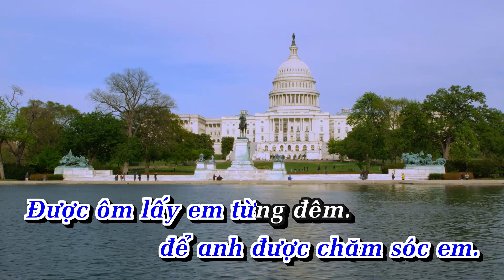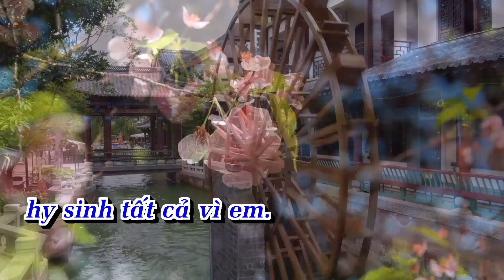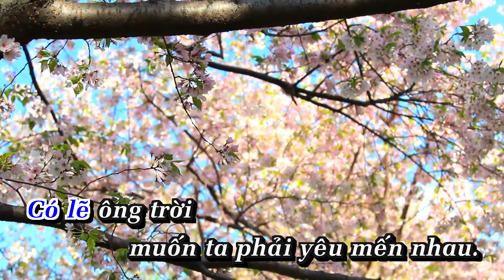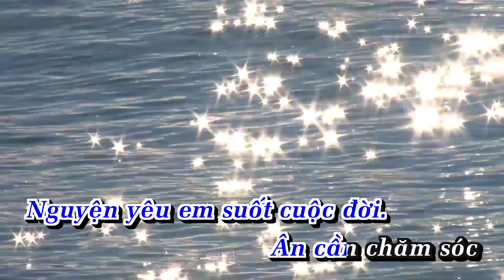Nô Lệ Tình Yêu Karaoke Remix Tone Nam | Nhạc Sống | AnaKaraoke | ShowbizKaraoke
LỜI BÀI HÁT  : Nô Lệ Tình Yêu Karaoke Remix Tone Nam | Karaoke Remix | Nhạc Sống | AnaKaraoke | ShowbizKaraoke

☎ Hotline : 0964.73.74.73